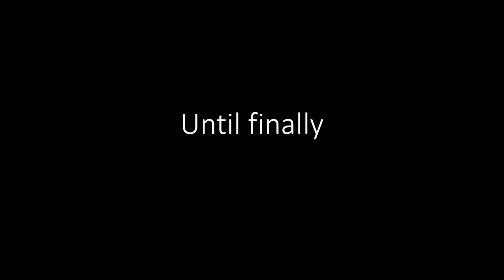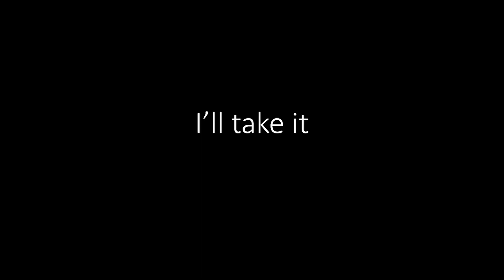genshin impact, but it's Just Like Dark Souls (legend of the vagabond sword day 3)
I'm not gonna push for more after spending an hour in there, nope nope.